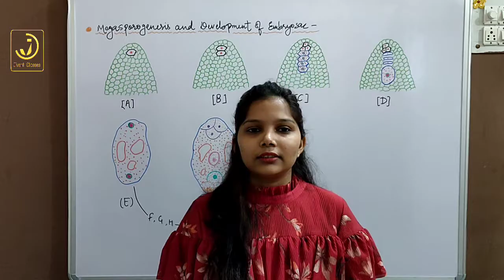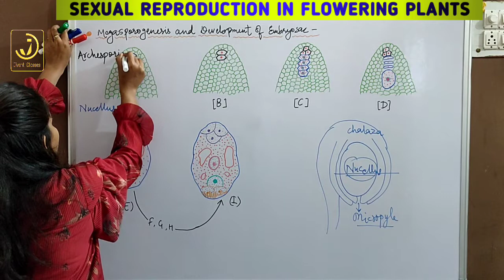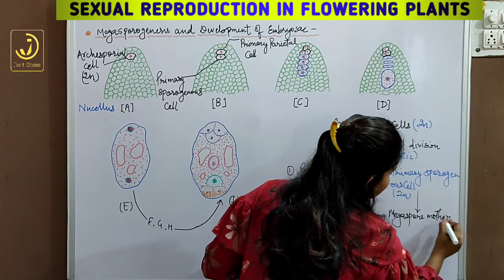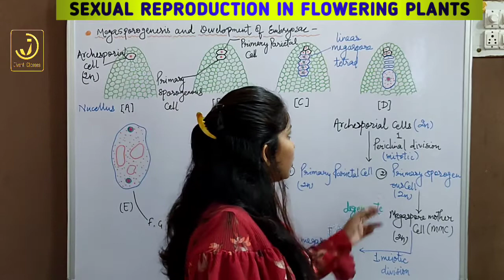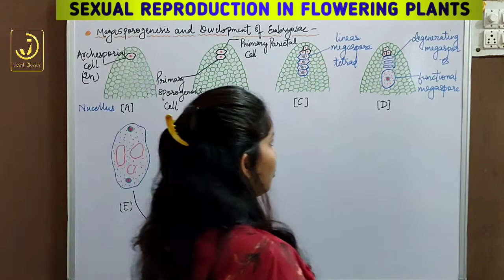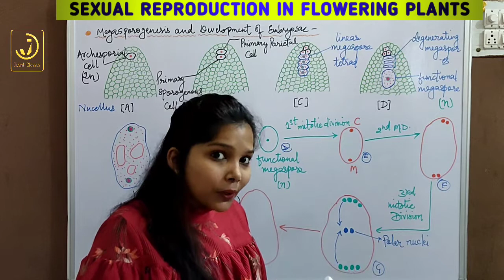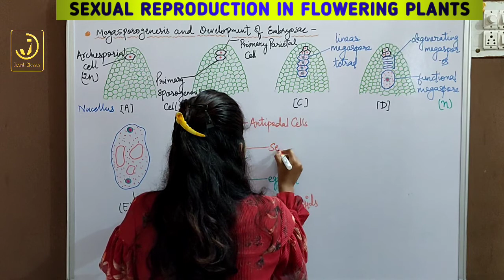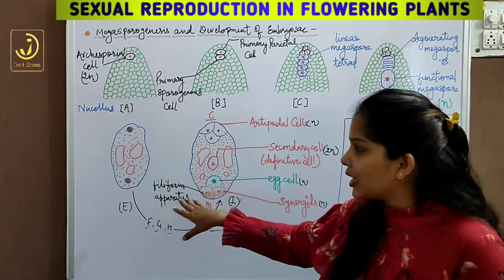SEXUAL REPRODUCTION IN FLOWERING PLANTS : Megasporogenesis and development of embryo sac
1) Formation of megaspore or Megasporogenesis
2) development of embryo sac

Join Jivant Classes on Telegram app : -@Jivantclasses